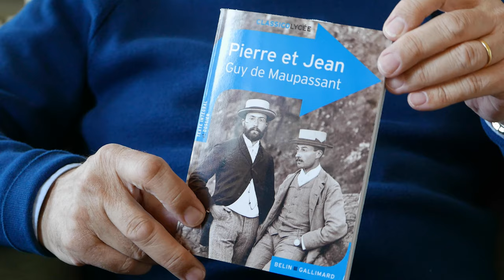Circolo dei libri - 26.05.2023 - Maupassant, Pierre e Jean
Guy de Maupassant, "Pierre e Jean", Garzanti
recensione a cura di Michele Fazioli